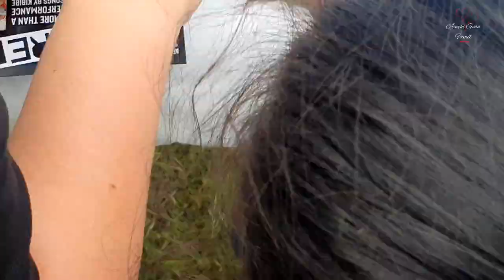Huge Shopping Haul | July Shopping Haul | Daily vlog | Konkani vlog goa | Goan Vlog| Family Vlogs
Today we went in the church and surprisingly it was Our priest Birthday we joined in cutting the cake and making him fill more special, wile coming back home we set in the garden an enjoy the birthday cake as well as the beautiful view then we joined a small kids fair where Steiana participated in few activities where she had lot of fun. then we did little shopping in Peacock store so through out the day I have shown my daily routine and specially spoken in konkani language for all my fans  Konkani vlog goa